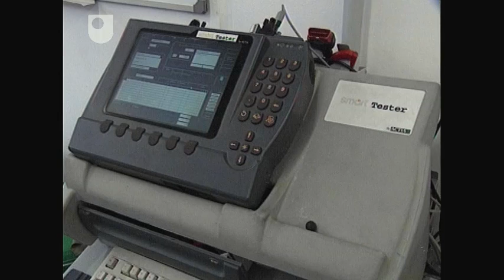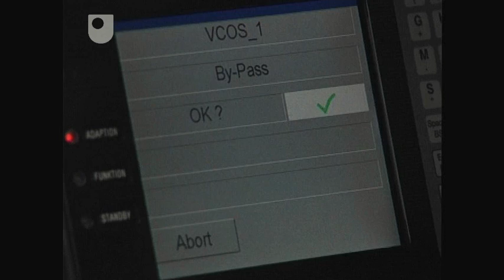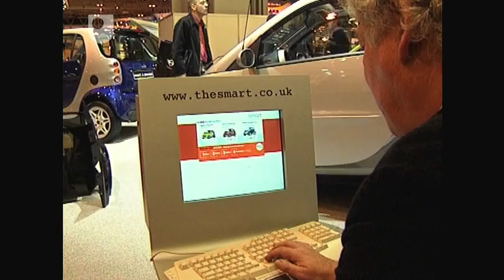Innovating the Aftermarket - Supply Chains: Smart Car (4/4)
The servicing and selling of Smart cars to customers is also revolutionised, combining the best of Swatch and Mercedes' brand values.